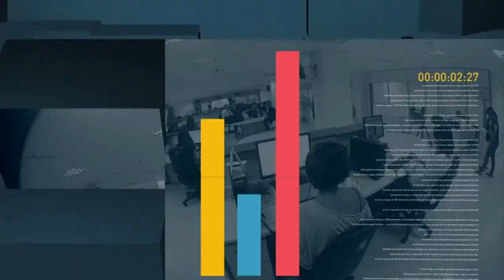Presidente Michel Temer destaca retomada do crescimento no país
REPÓRTER NBR - 01.12.17: Presidente Michel Temer afirma que o Brasil voltou a crescer, e reforçou a necessidade  de se aprovar a reforma da Previdência.